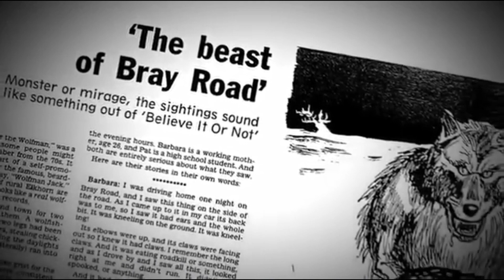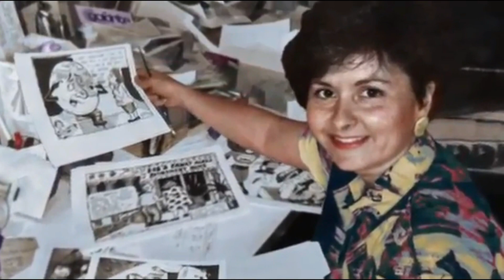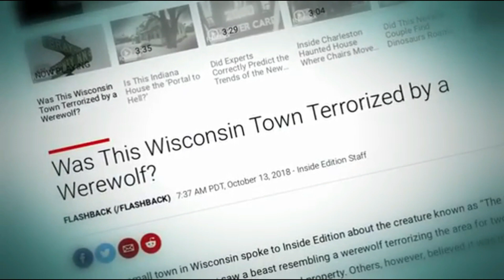𝐈𝐍𝐓𝐄𝐑𝐕𝐈𝐄𝐖 𝐃𝐄 𝐒𝐎𝐏𝐇𝐈𝐀 𝐁𝐈𝐄𝐑𝐌𝐀𝐍. 𝐋𝐀 𝐁𝐄𝐓𝐄 𝐃𝐄 𝐁𝐑𝐀𝐘 𝐑𝐎𝐀𝐃 🐺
𝐁𝐈𝐄𝐍𝐕𝐄𝐍𝐔𝐄 𝐒𝐔𝐑 𝐊𝐎𝐍𝐍𝐄𝐗𝐈𝐎𝐍 𝐌𝐘𝐒𝐓𝐄𝐑𝐄 🌍.
Il est temps de donner de la crédibilité au "fantastique". Pour cela ! N'ayons plus peur de parler, donnons lui la parole.

𝐈𝐍𝐓𝐄𝐑𝐕𝐈𝐄𝐖 𝐃𝐄 𝐒𝐎𝐏𝐇𝐈𝐀 𝐁𝐈𝐄𝐑𝐌𝐀𝐍:
Vous allez vivre une interview passionnante avec Sophia Bierman qui a vécu 2 rencontres avec avec la bête de Bray road. Pour elle cette créature serait bel et bien un loup-garou, mais cacherais aussi bien d'autres mystères. Une exclusivité konnexion mystère.

👍 Si vous aimez cette chaîne n'hésitez pas à la soutenir en vous abonnant, en partageant…
Cela récompense les heures de travail. Merci du fond du cœur.